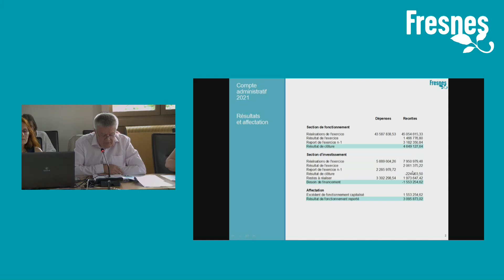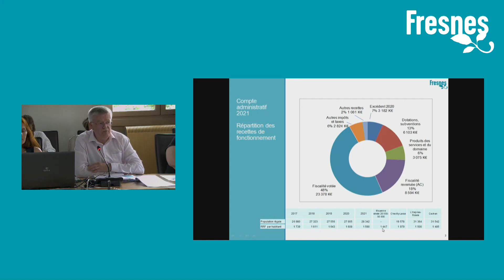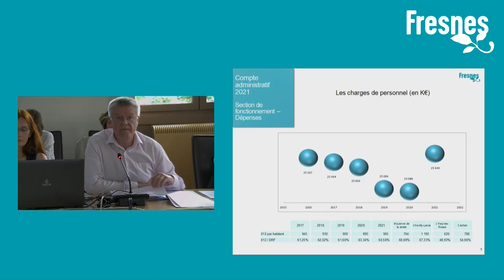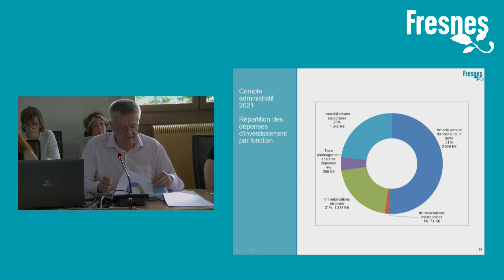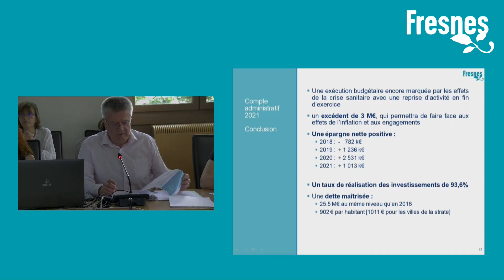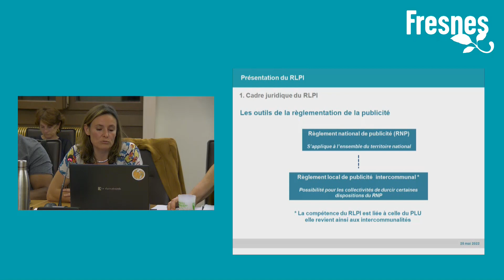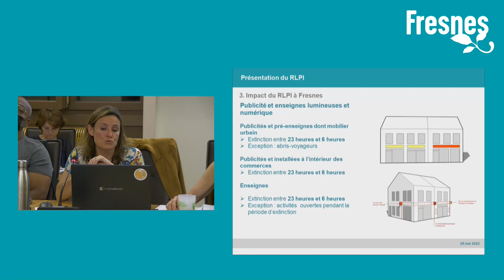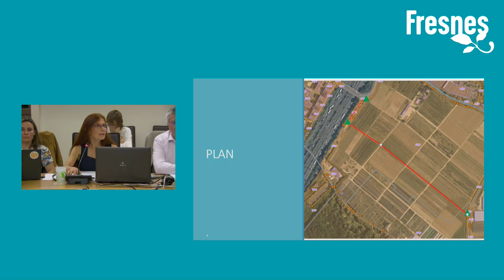Conseil municipal du 23 juin 2022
Replay du conseil municipal du jeudi 23 juin 2022